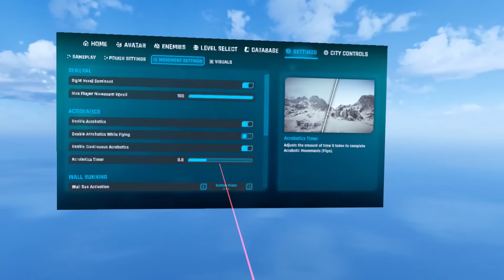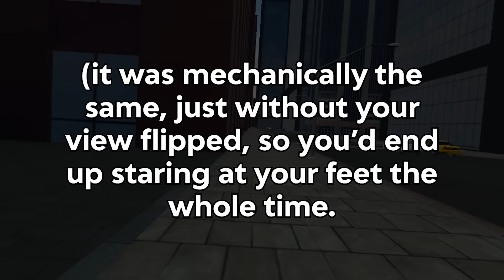The BEST Spider-Man VR Game Just Got BETTER (Project Demigod VR)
Today we're jumping back into Project Demigod, the game I bestowed the title of 'The Best Spider-Man VR Game' upon. It continues to be great, with new custom skins, acrobatics, and even wall running. Yes. Wall running.

project demigod vr, spider-man vr game, spider-man vr games, spider-man 2 ps5, spider-man across the spider-verse, spider-man games, quest 2 games